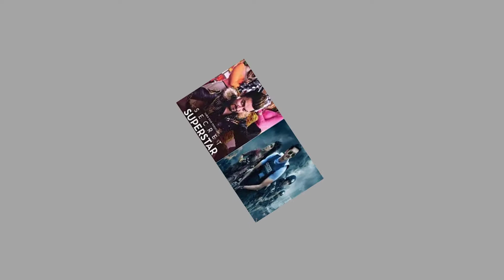নিউইয়র্কে আমির খানের ছবি ‘সিক্রেট সুপারস্টার’কে টপকে গেল 'ঢাকা অ্যাটাক'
Aamir Khan's picture 'Secret superstar' topped in New York Bangladesh film 'Dhaka Attack' has hit a movie in New York. Bollywood superstar Aamir Khan's recently released 'Secret Superstar' is being shot in a New York movie, Dipankar Deepan directed Dhaka film 'Dhaka Attack'.

মন জানে তুই একদিনে লাখ পেরলো কী আছে এর ভেতর দেখুন ।You know that 'Lakhs in a day
আসুন জেনে নেই টলিউডের নায়িকাদের পারিশ্রমিক কত ?What is the salary of the heroine of the Tollywood?